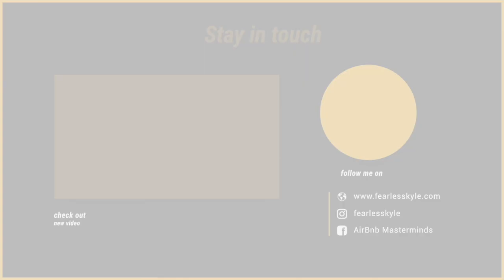Utilizing AI to Run Your AirBnB Business | Ven Pikarsky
AI… it’s a hot topic in all industries right now, including the STR space. Today on the podcast, Ven Pikarsky joins me to share how he’s utilizing AI to automate all communication for his 12 AirBnB listings.

With this technology, Ven was able to reduce his cost from $300 per month per property down to $14 per month per property. Sound too good to be true?

Hear out the concept, maintain an open mindset and consider how you can apply this practice to your business. Listen in!